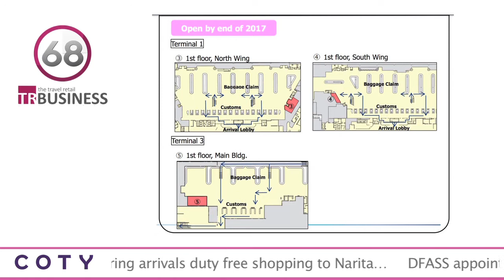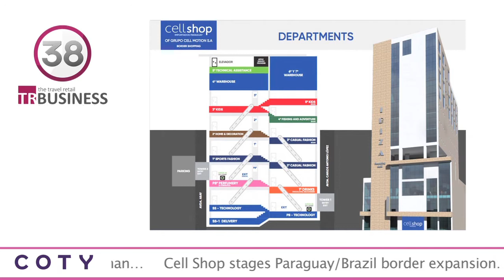The TRBusiness 90 Second News Update - 5 July 2017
Fa-So-La to bring arrivals duty free shopping to Narita
In a landmark move, Japanese travel retailer Fa-So-La Duty Free is set to open arrivals duty free shops at Tokyo Narita International Airport terminals 1,2 and 3…read more…

DFASS appoints Roberto Graziani as Executive Vice Chairman
DFASS Group has announced the appointment of Roberto Graziani as its Executive Vice Chairman…read more…

Cell Shop stages Paraguay/Brazil border expansion
Tax-free retailer Grupo Cell Motion is undertaking a significant refurbishment of its Cell Shop department store at Ciudad del Este’s Ibiza Shopping Mall on the Paraguay/Brazil border…read more…

TFWA Care gives $568,369 to 13 worthy global causes
Tax Free World Association (TFWA) is to donate a total of €500,000 to 13 charities in 2017 – including four that are new – as part of its ongoing 2017 Care programme selected and approved by the TFWA Management Committee…read more…